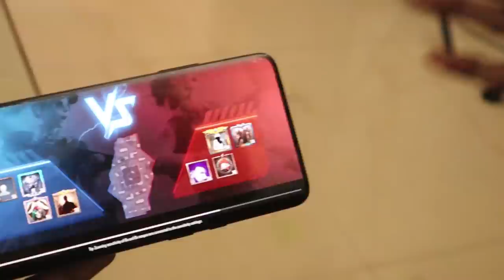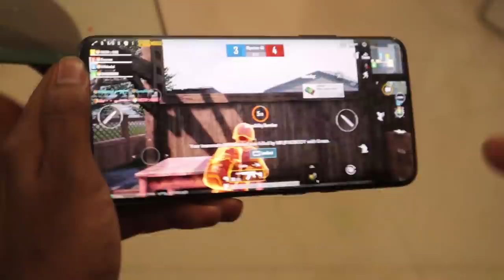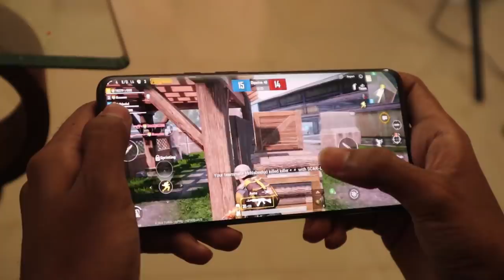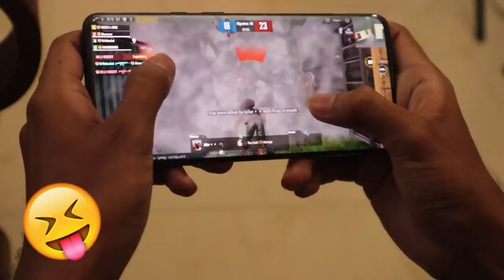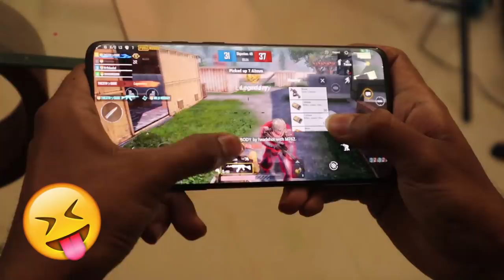PRO ലെവൽ കളിയുമായി DUDY🔥🔥PUBG MOBILE l UNBOXINGDUDE l